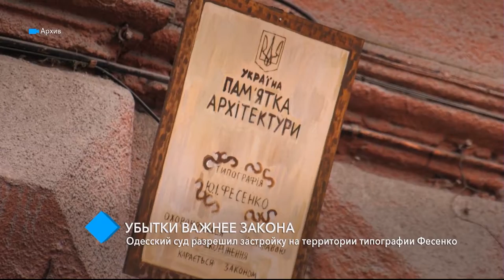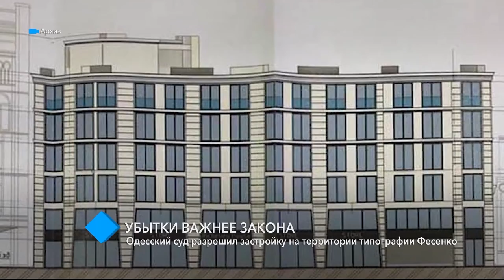Одесский суд разрешил застройку на территории типографии Фесенко